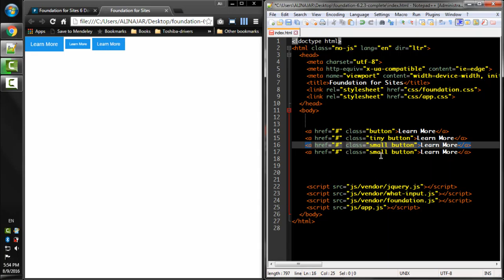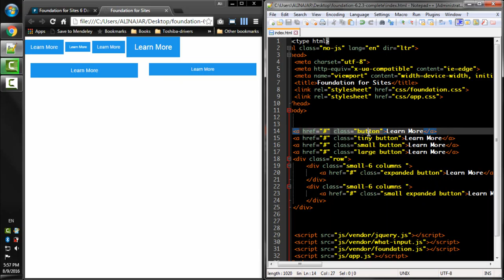Lecture Num 41 Button Sizing